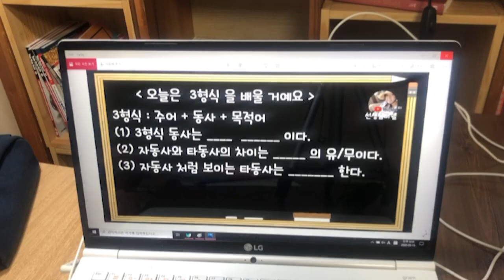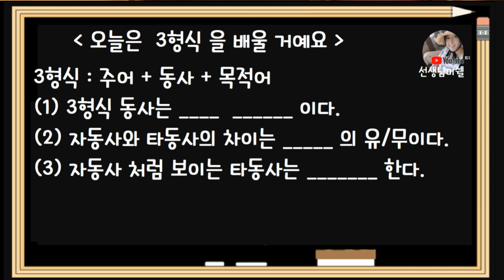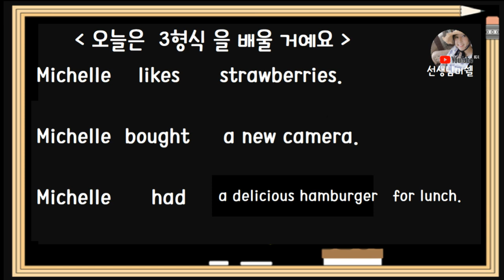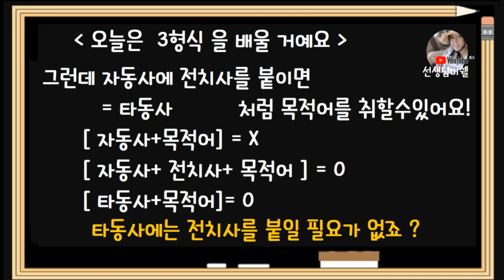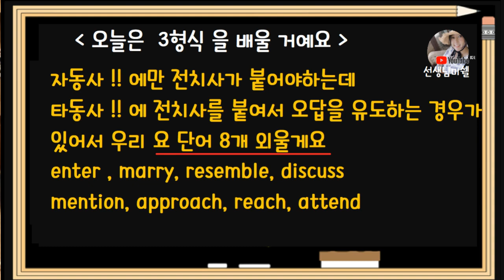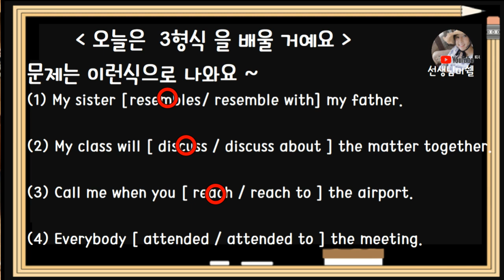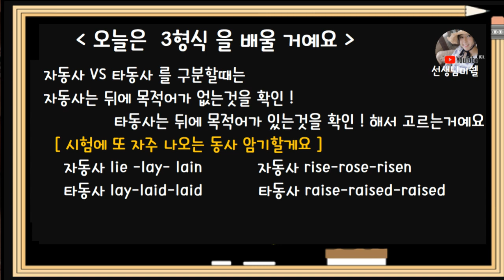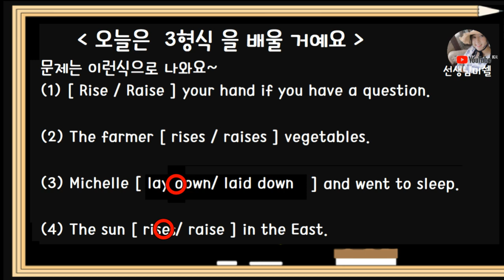[미쉘샘수업영상] 3형식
나눔을 좋아하는 미쉘샘의 무료 영어 블로그 ] 더 많은 자료를 공유하실 수 있습니다.